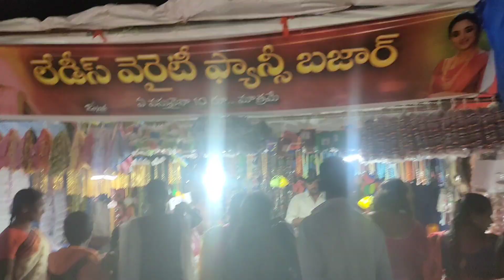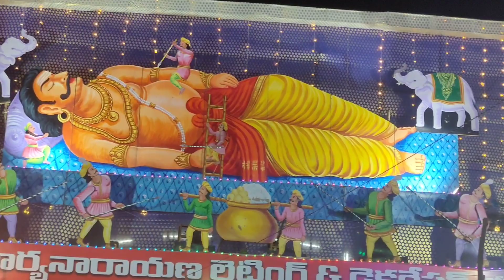Sri Anjaneya Swami ఆంజనేయస్వామి ఉత్సవాలు West Godavari Nadamuri Guruvu Anjaneya Swami Temple